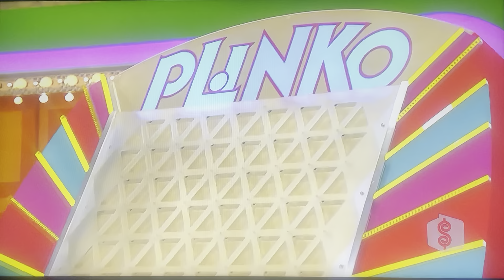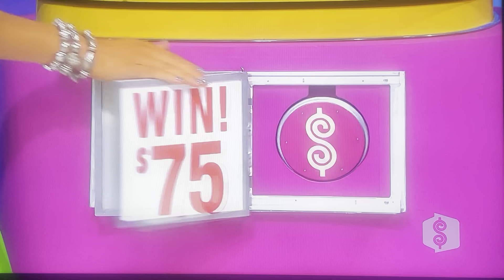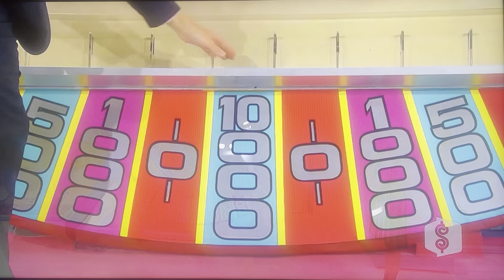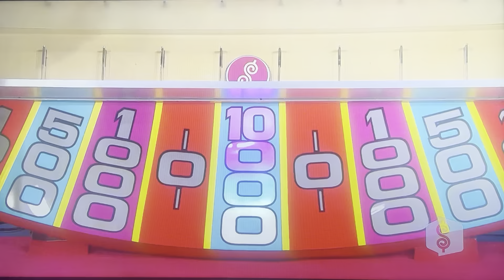The Price is Right | Plinko | (Show B) | 9/20/2010